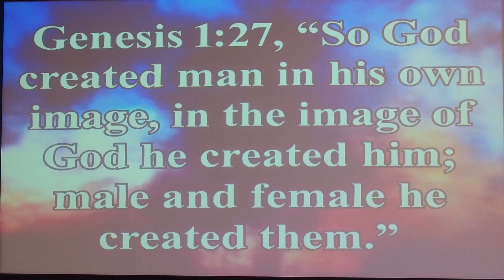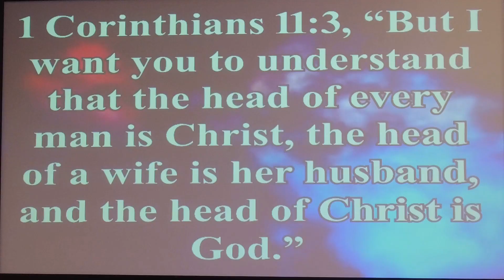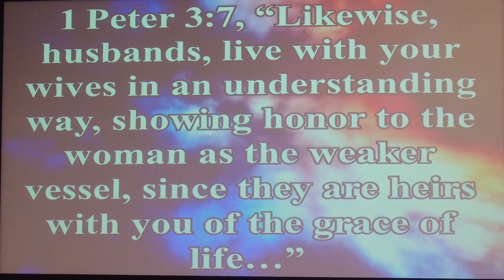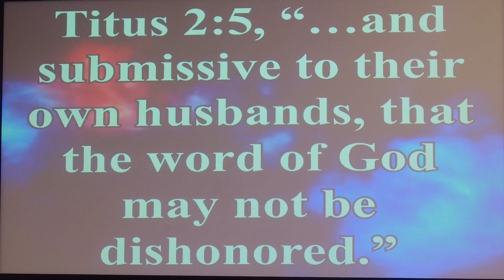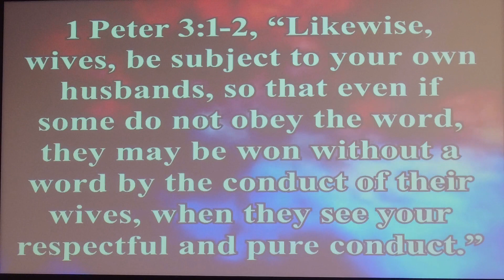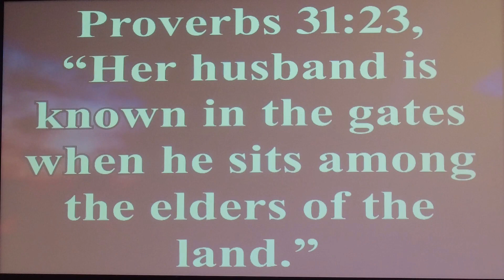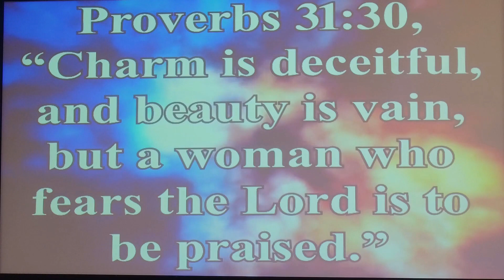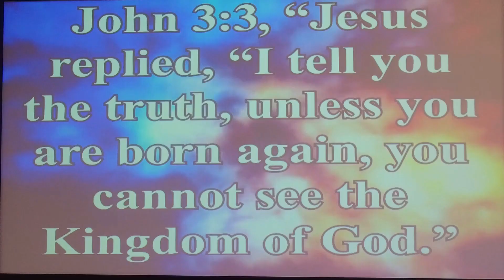Who's In Charge Here